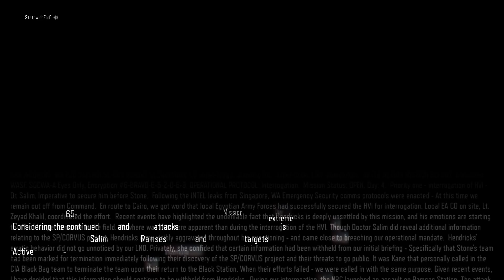Sand and robots-￼Call of Duty: Black Ops 3 (part 6)